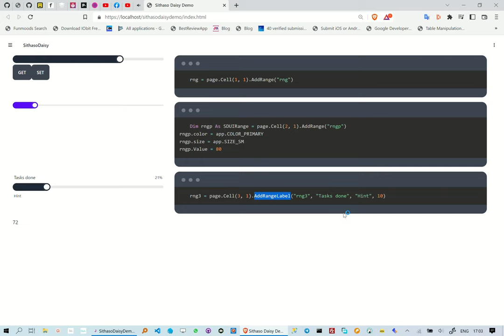Creating TailwindCSS Range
This reel is about how to create TailwindCss Range, we are however not writing any HTML/CSS.